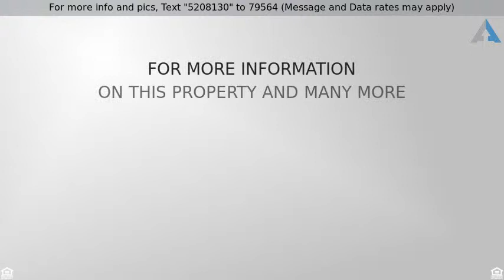Priced at $249,500 - 1405 UNION AVENUE, BALTIMORE, MD 21211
Hampden porchfront townhouse offers spacious bedro

Hampden porchfront townhouse offers spacious bedrooms, 1.5 baths, central AC, wood floors, porches and off street parking! Light-filled master bedroom and upstairs bathroom with skylights. Huge basement with workspace and potential to finish. Steps from The Avenue and everything Hampden has to offer with restaurants, shopping and coffee shops.  Convenient to Woodberry light rail station, and close to Druid Hill Park and Jones falls Trail for running, walking and biking.